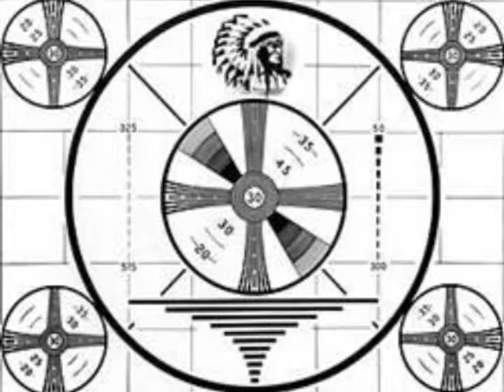snowblind friend v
Hoyt Axton song